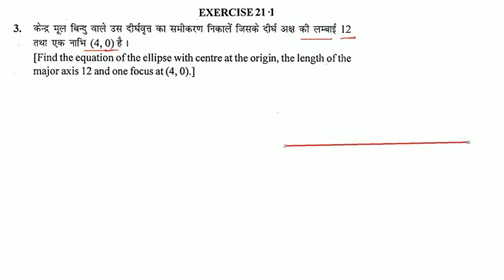केन्द्र मूल बिन्दु वाले उस दीर्घवृत्त का समीकरण निकालें जिसके दीर्घ अक्ष की लम्बाई 12 तथा एक नाभि (4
केन्द्र मूल बिन्दु वाले उस दीर्घवृत्त का समीकरण निकालें जिसके दीर्घ अक्ष की लम्बाई 12 तथा एक नाभि (4, 0) है।